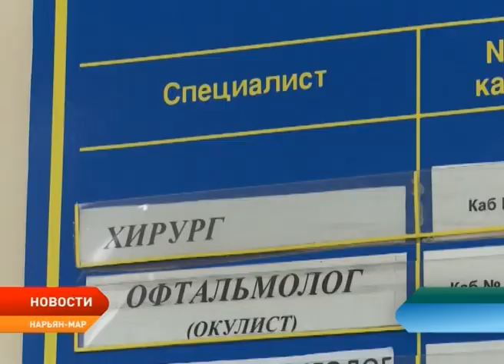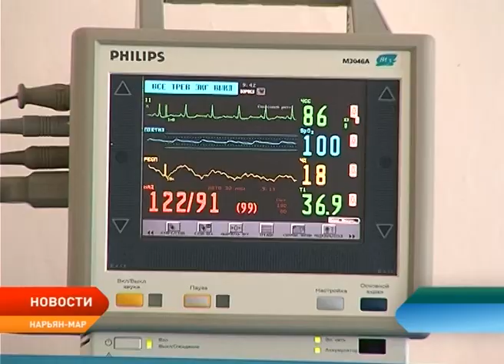Новости Ненецкого округа от 19.10.2017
Достижений показателей по майским указам президента. Справится ли Ненекций округ с поставленными задачами в 2017 году?

Депутаты регионального парламента рекомендовали органам исполнительной власти проработать вопрос об индексации ежемесячной компенсационной выплаты бывшим работникам Нарьян-Марского горыбкоопа. С такой просьбой к депутатам обратилась группа пенсионеров Ненецкого округа.

В ритме танца. В Нарьян-Маре для людей высокого возраста стартовал проект по обучению бальным танцам.